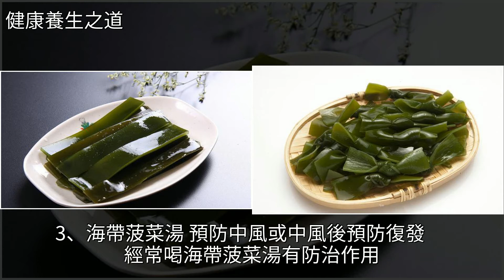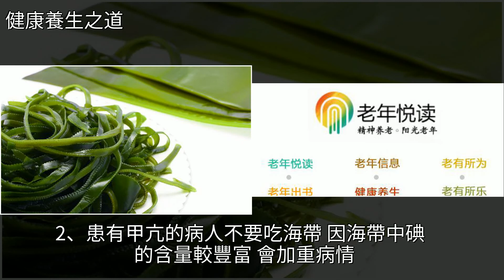專家眼中的長壽第一菜！可頂8種藥，防治疾病功效絕佳！建議多吃，[健康養生之道]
專家眼中的長壽第一菜！可頂8種藥 防治疾病功效絕佳！建議多吃 [健康養生之道]海帶,蝦皮,排骨,花椰菜,藥品專家眼中的長壽第一菜！可頂8種藥 防治疾病功效絕佳！建議多吃 [健康養生之道]海帶 蝦皮 排骨 花椰菜 藥品